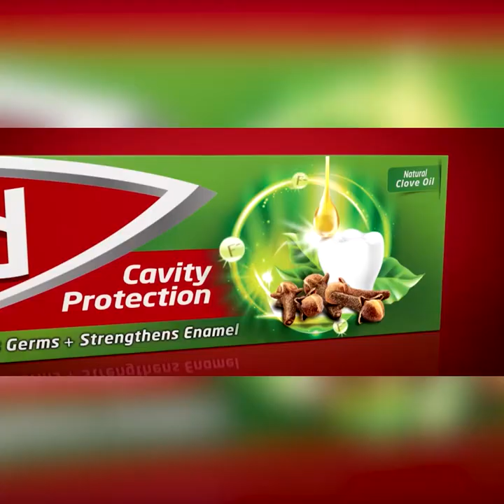නව තාක්ෂණයෙන් සපිරි ටැබ් පරිගණක සහිත පංති කාමරය | Breaking.lk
නව තාක්ෂණයෙන් සපිරි
ටැබ් පරිගණක සහිත පංති කාමරය